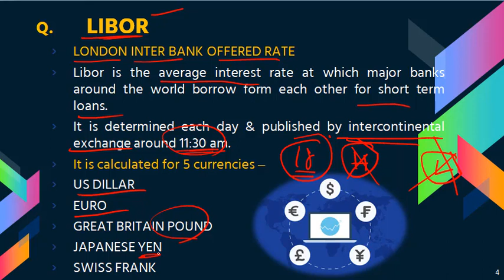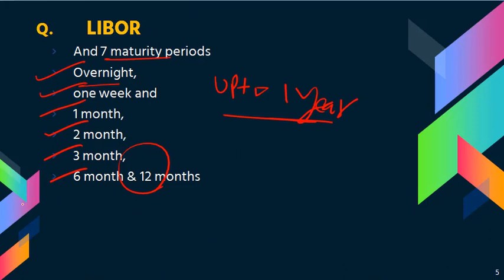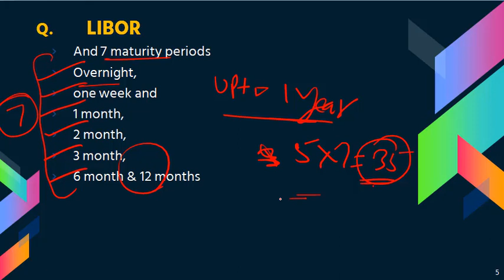What is MIBOR? |What is LIBOR ?| RBI GRADE B| SBI PO| PRIME EDUCATION| sunderpal sir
What is MIBOR and LIBOR ?| RBI GRADE B| SBI PO| PRIME EDUCATION

Meaning of LIBOR in hindi
Meaning of MIBOR in hindi
मिबोर क्या है? लिबोर क्या है? Sunderpal sir
Prime education
PRIME EDUCATION
CANARA BANK
BOB
SYNDICATE BANK
RRB PO , CLERK
INSURANCE EXAMS
LIC AAO, NICL, NIACL, NIACL AO, GIC SCALE 1, OICL AO, UIIC, UIIC AO
PRIME EDUCATION
CANARA BANK
BOB

SYNDICATE BANK
RRB PO , CLERK
INSURANCE EXAMS